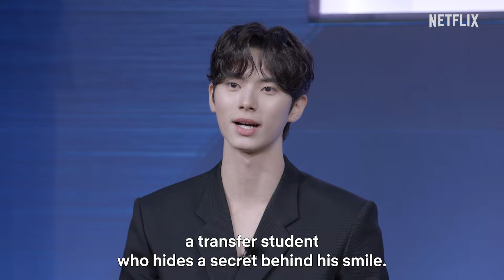Meet the Cast of 'Hierarchy' | Netflix [ENG SUB]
A mysterious transfer student disrupts the established order at Jooshin High School on HIERARCHY, premiering June 7, only on Netflix